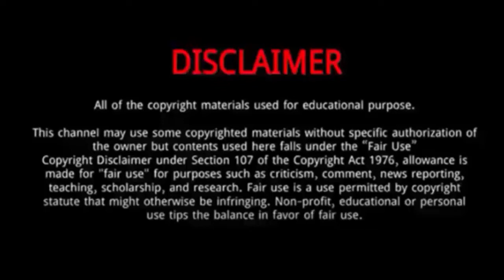Alison Sweeney || 15 Things You Need To About Alison Sweeney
Alison Sweeney is an American actress, reality show host, director and author.
She  was born on September 19, 1976, in Los Angeles, California, USA, to Polly and Stender Sweeney.
She grew up with her two brothers, Ryan and Sten.
She studied Economics at UCLA but left due to her commitment to Days of Our Lives.
On July 8, 2000, Sweeney married David Sanov, after dating for nearly three years.
The couple has two children: a son born on February 25, 2005, and a daughter born on January 12, 2009.
 The family currently lives in Los Angeles.
She was most recently seen playing podcast host Alex McPherson in Hallmark Movies & Mysteries film series Chronicle Mysteries, which started in 2019, with a fifth movie in 2021.